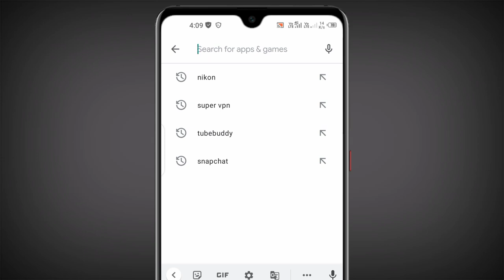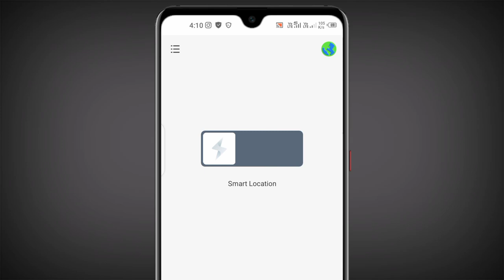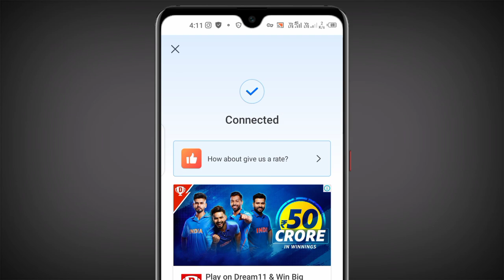Features Unavailable Facebook Login Us Currently Unavailable for This App Pubg Lite || 200% Working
Features Unavailable Facebook Login Us Currently Unavailable for This App Pubg Lite | Pubg Mobile Lite Features Unavailable

1.My DSLR Camera
2.Boya Mic
3.My Tripod
4.My 2ndTripod

Pubg mobile lite New Problem
Today PUBG Mobile Lite Problem Feature Unavailable
Pubg mobile lite Feature Unavailable Problem
Features Unavailable Facebook Login Is Currently Unavailable for This App Pubg Lite
Features unavailable: Facebook Login is Currently unavailable for this app
Today PUBG Lite Problem Feature Unavailable
Pubg mobile lite Feature Unavailable Features unavailable Login failed
Pubg lite facebook login problem
pubg lite fb login Problem